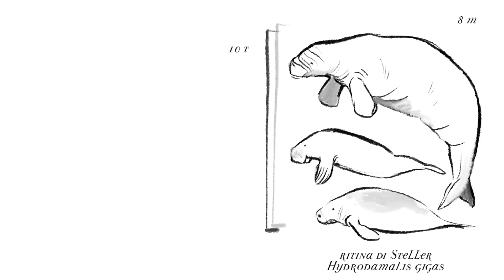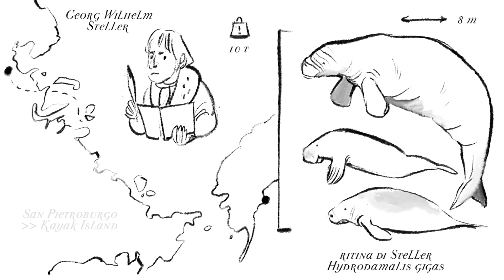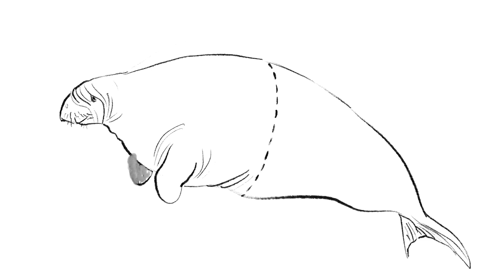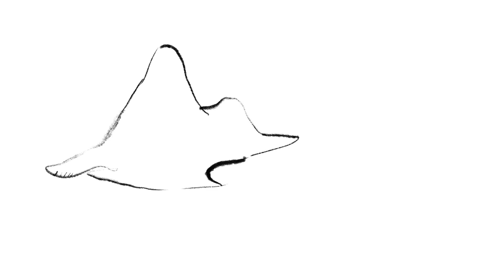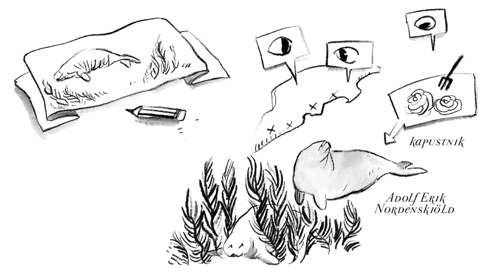Quella volta che abbiamo sterminato un DUGONGO GIGANTE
Animale del mese: Ritina di Steller (Hydrodamalis gigas)

Ci vediamo al Lucca Comics il 2 e il 3 Novembre!
Più info qui e sul mio account instagram (link sotto)